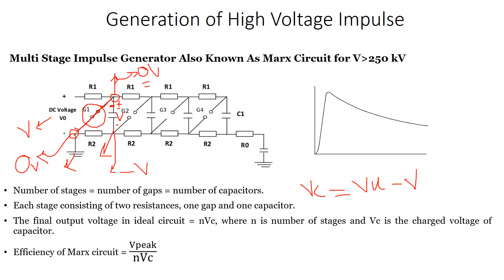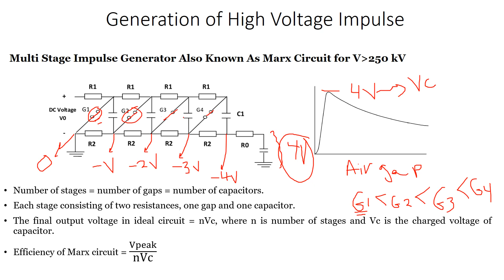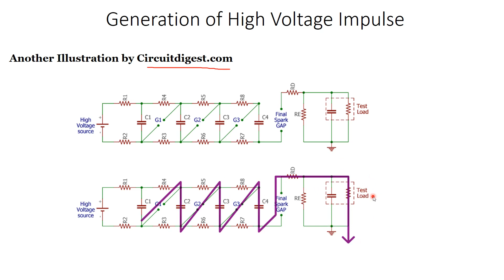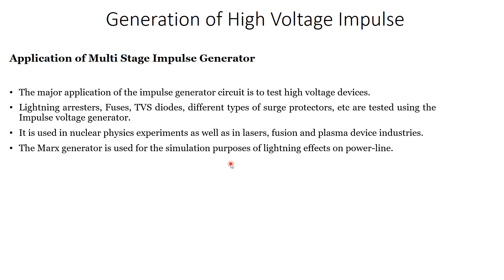Basics of Marx Generator Multi-Stage Impulse Generator for Generating High Impulses